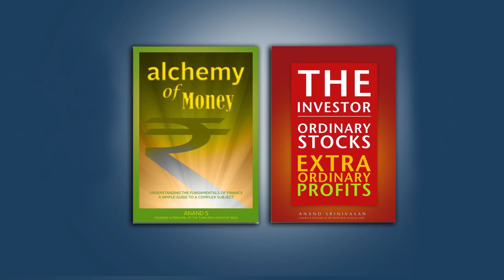Bill Ackman- ன் மெகா லாபம் SEBI-ன் இயலாமையினால் Tech கம்பெனிகள் அமெரிக்கா ,சீனாவின் அடிமைகள் ஆயின